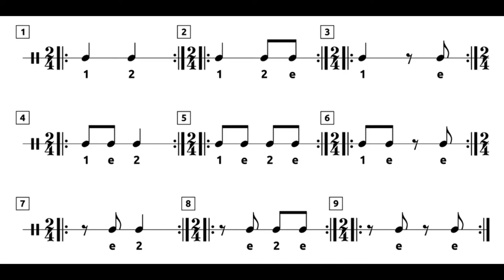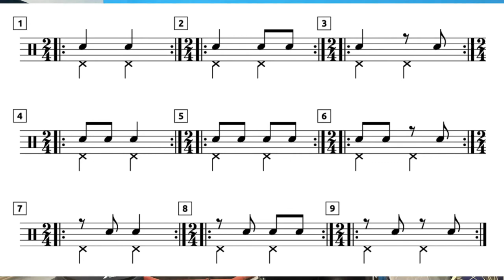Terceira aula de Bateria. Aula 03.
Vamos para nossa terceira aula.
Se desejar o pdf, basta escrever seu e-mail nos comentários.